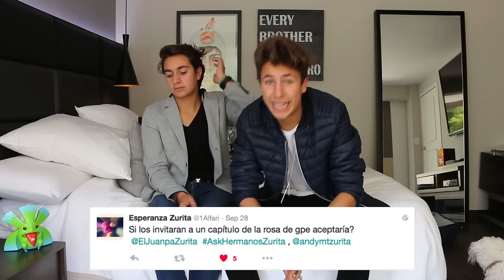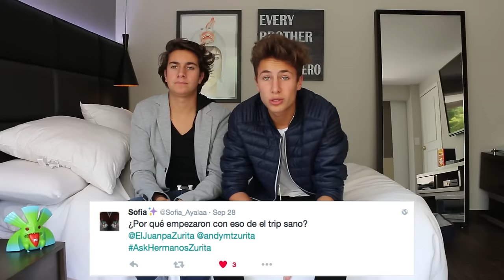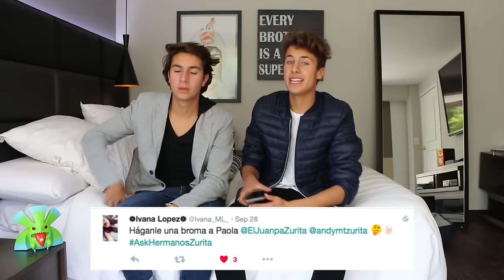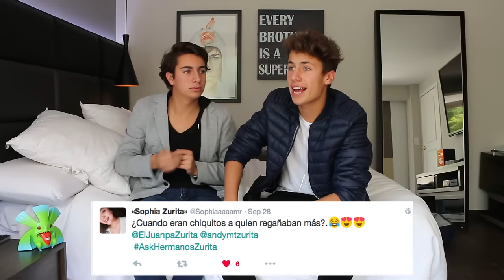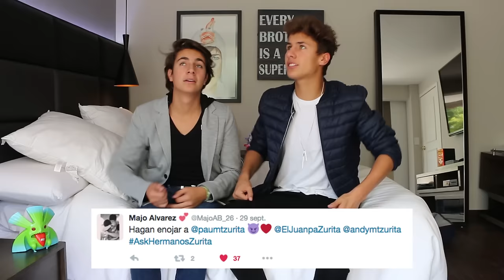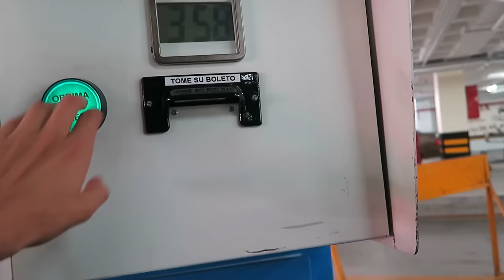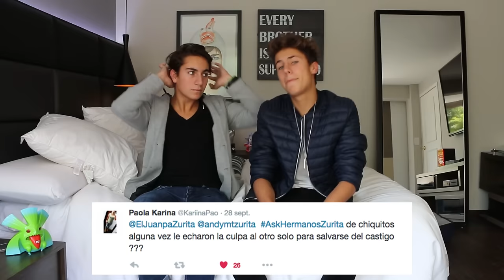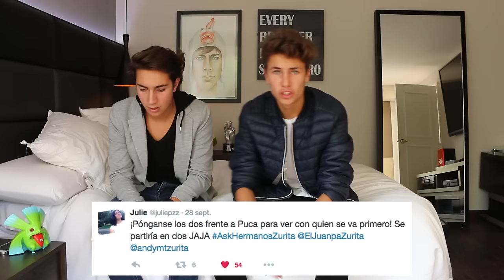AskHermanosZurita Ft. Andy Zurita / Juanpa Zurita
Andy y yo damos a conocer como nos llevamos respondiendo algunas preguntas que ustedes me hicieron.

Agrega a Boom, la persona con la que edito :)

Mexicano de 21 años haciendo retos, bromas y vlogs extremos al rededor del mundo!